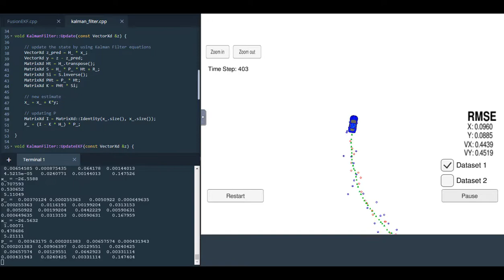Position and Velocity Estimation Using Extended Kalman Filter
Position and velocity estimation using Extended Kalman Filter and Radar/Lidar data fusion. Red circles are Lidar data, blue ones are for Radar, and the green triangles are the resultant position estimation.